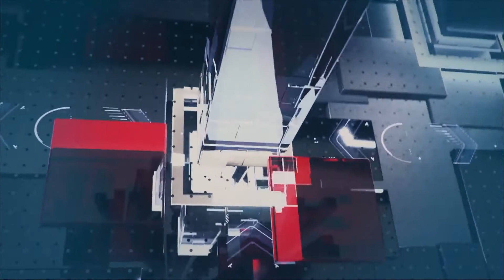"АДАЛДЫҚ АЛАҢЫ" / 02.07.2021